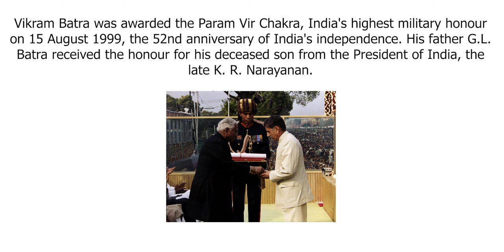THE Shershaah Of KARGIL | Captain Vikram Batra | indian army movie coming soon